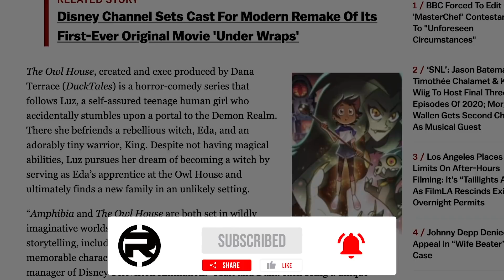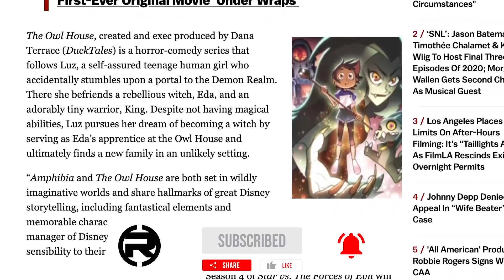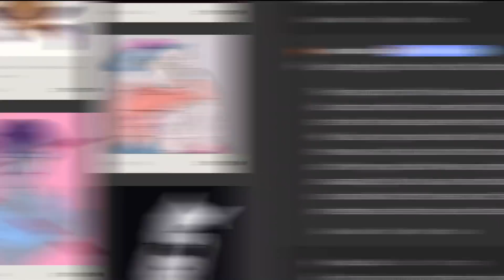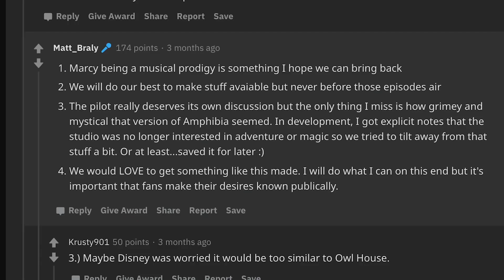The Owl House Season 2 Will Be DARKER Than Before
The Owl House season 2 is said to align more with the intended tone of the series, leaning into a darker tone than before - but how exactly will it be dark? Well with Emperor Belos, the Day of Unity, and more mischief for Luz, Eda, King, Willow, Gus and Amity Blight to get into, it's set up to be a crazier series than before!

Social Media!

CREDITS

Edited by: Kevin Williams & Joshua Criger